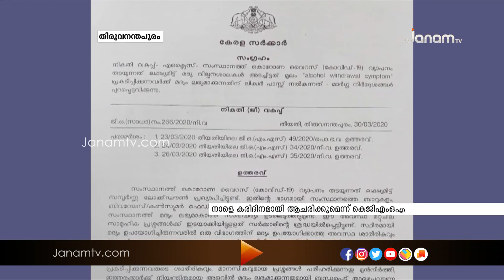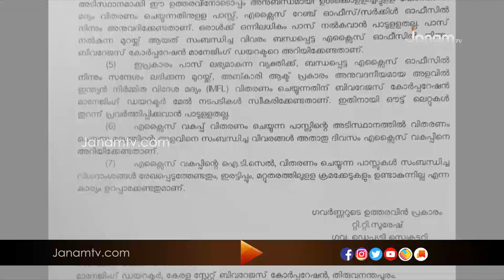സംസ്ഥാന വ്യാപകമായി കരിദിനം ആചരിക്കുമെന്ന് കെ ജി എം ഒ എ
മദ്യ ലഭ്യതയ്ക്കുള്ള ഉപകരണമായി ആശുപത്രികളെ മാറ്റരുത് കേരള ഗവൺമെന്‍റ് മെഡിക്കൽ ഓഫീസേഴ്സ് അസേസിയേഷൻ. പ്രതിഷേധ സൂചകമായി ഇന്ന്  സംസ്ഥാന വ്യാപകമായി കരിദിനം ആചരിക്കുമെന്നും കെ ജി എംഒ എ വ്യക്തമാക്കി. വിഷയത്തിലുള്ള അശാസ്ത്രീയ തുറന്നുകാണിക്കുന്ന പൊതുജന ബോധവൽക്കരണ പരിപാടികളും തുടങ്ങാനും ഡോക്ടർമാർ  തീരുമാനിച്ചിട്ടുണ്ട്.